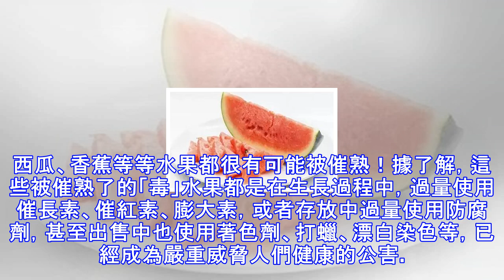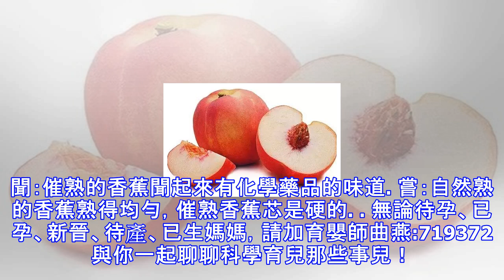有一類水果，醫生永遠不會吃！你也少給孩子吃！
有一類水果，醫生永遠不會吃！你也少給孩子吃！關注被催熟的水果現在市面上的水果大都是被催熟的，雖然國家並沒有明確禁止催熟劑的使用，但在水果里濫用催熟劑和其它化學藥劑已經成為水果銷售商的慣用伎倆，特別快到水果搶手的季節，芒果、西瓜、香蕉等等水果都很有可能被催熟！據了解，這些被催熟了的「毒」水果都是在生長過程中，過量使用催長素、催紅素、膨大素，或者存放中過量使用防腐劑，甚至出售中也使用著色劑、打蠟、漂白染色等，已經成為嚴重威脅人們健康的公害。不想再被毒水果蒙蔽雙眼？不想再給孩子吃催熟的水果？下面小科就把各種水果的催熟方法和危害，及鑑別技巧告訴大家！葡萄葡萄催熟方法及危害：加入了催紅劑和膨大劑。催紅劑...